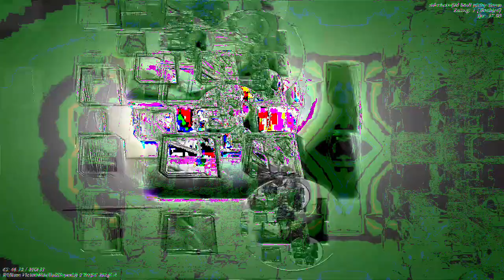[EPILEPSY WARNING] Movie 23 01 05 05h54m31s